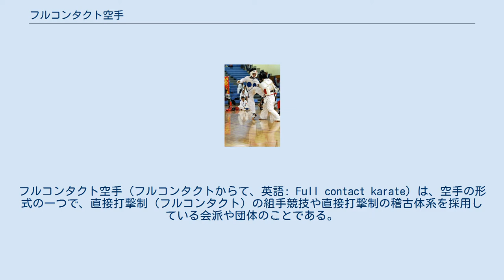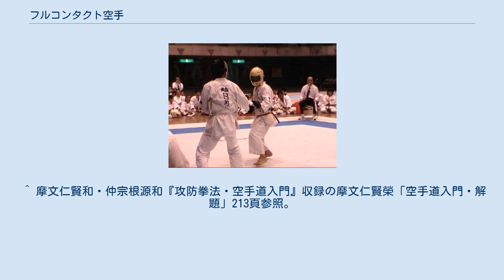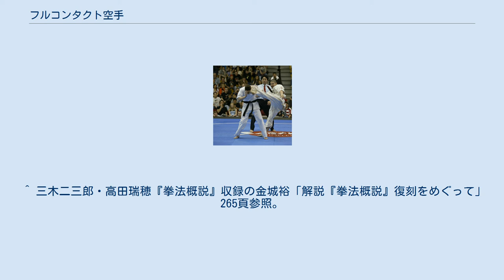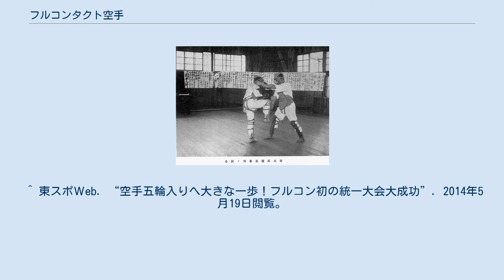フルコンタクト空手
フルコンタクト空手（フルコンタクトからて、英語: Full contact karate）は、空手の形式の一つで、直接打撃制（フルコンタクト）の組手競技や直接打撃制の稽古体系を採用している会派や団体のことである。
 日本では、極真会館に代表されるグローブ、防具なしの直接打撃制空手を指す場合が多いが、広義では防具付き空手を含む。
組手競技ルールとしては元々寸止め空手やフルコンタクト空手よりも歴史が古く、空手界で最初の全国大会である全国空手道選手権大会も防具付きルールで行われていた。
 アメリカ合衆国では1970年代に設立されたプロ空手協会や世界キックボクシング協会 (WKA)など、ボクシンググローブ着用のアメリカンキックボクシングを指す。
ベニー・ユキーデらが初来日した1977年の日本では、アメリカンキックボクシングをマーシャルアーツという名で紹介していた時期もあった。
ユキーデの著書にも『実戦フルコンタクトカラテ』(1982年) と使用され、アメリカでは一般的であったポイント制のライトコンタクト（セミコンタクト）ルールとの対義語的な意味ももっていた。
 かつて福昌堂から「月刊フルコンタクトKARATE」という雑誌が発行されており、この雑誌は広義に「フルコンタクトカラテ」を捉え、極真的スタイルだけでなく、新空手、キックボクシングなども取材していた。
 沖縄では琉球王国時代から、那覇の遊郭・辻町で掛け試し（琉球方言：カキダミシ）と呼ばれる野試合が行われていた。
掛け試しはしばしば辻斬りのように解説され、実際そのような問答無用の勝負も確かにあったが、一般には立会人をともない、ルールに則った顔面、急所への正拳・貫手有りの、もしくはライトコンタクトによる組手試合であった。
日が暮れると、提灯を掲げて試合を行い、ある程度勝負がつくと立会人が試合を中止させた。
試合後は講評を行い、それぞれの技や熟練度について、立会人も含めてお互いにアドバイスをしたのである。
掛け試しの実践者は無敗を誇った本部朝基が有名だが、屋部憲通、喜屋武朝徳など当時の大家も掛け試しを行って、組手技術の向上を目指していた。
但し、後述する大山倍達らによる「フルコンタクト＝直接打撃制」とは全く異なるものである。
 東大の防具付き空手試合（昭和4年）。
先駆的試みだったが、制度として定着せず短命に終わった。
 空手が本土に伝えられた時、この伝統はいったん途切れるが、これは船越義珍が自由組手や組手試合を否定したことが直接の原因である。
船越が空手の試合化を否定した動機は不明だが、初期の高弟であった大塚博紀（和道流）や小西康裕（神道自然流）によると、船越は当初15の型を持参して上京したが、組手はほとんど知らなかったという。
このため初期の本土空手は型の稽古が中心で、組手はほとんど行われていなかったのである。
 しかし、日本武術では当時すでに柔道や剣道などで試合が行われており、空手に試合がないというのは、本土の空手修業者にとっては理解しがたいことであった。
このため、昭和2年（1927年）、東京帝国大学の唐手研究会が独自に防具付き空手を考案し、空手の試合を行うようになった。
これを主導したのは坊秀男（後の和道会会長・大蔵大臣）らであったが、これに激怒した船越は昭和4年（1929年）、東大師範を辞任する事態にまで発展した。
この後数年間、東大は師範のいない暗黒時代が続き、この時いったん空手の試合化の芽は絶たれたのである。
本土ではほかに、摩文仁賢和や山口剛玄（剛柔会）なども独自に防具付き空手を研究していたが、制度として定着するまでには至らなかった。
いずれにしろ、戦前の空手家たちが目指したのは、防具着用による直接打撃制空手であった。
 錬武会の組手。
現在はストロングマンを着用している。
 戦後、防具付き空手は当時九段下に所在した全日本空手道連盟錬武会の前身・韓武舘（館長・尹曦炳（インギヘイ））で復活する。
韓武舘は遠山寛賢の高弟らによる無流派主義の道場であったが、組手稽古に剣道の防具を用いた。
これは当時、武道禁止令によって剣道が禁止されていたため、剣道の防具が余っていたからである。
昭和21年（1946年）、韓武舘は剣道の防具を改良したカラテクターという防具を開発し、早くも全国空手道選手権大会（現在の全国防具付空手道選手権大会）を開催した。
この、韓武館の防具付き空手を主導したのは、戦後の空手言論界をリードした金城裕（当時、副館長）であった。
韓武館には大山倍達もよく顔を出して巻藁などを突いてい...